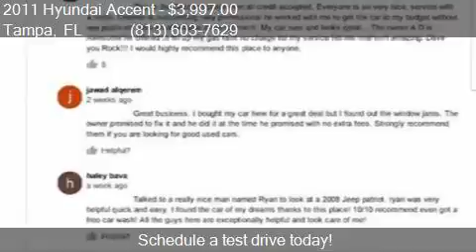2011 Hyundai Accent GLS 4dr Sedan for sale in Tampa, FL 3363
This 2011 Hyundai Accent GLS 4dr Sedan is for sale in Tampa, FL 33634 at AutoMAX Wholesale Group, LLC.

Engine: 1.6L I4
Transmission: Automatic 4-Speed - FREE 60 DAY LAYAWAY PLAN!
Color: Gray
Mileage: 100115
Contact AutoMAX Wholesale Group, LLC 6537 W. Hillsborough Ave. Tampa, FL 33634 to test drive this 2011 Hyundai Accent GLS 4dr Sedan today.